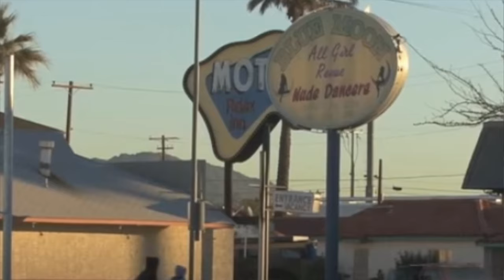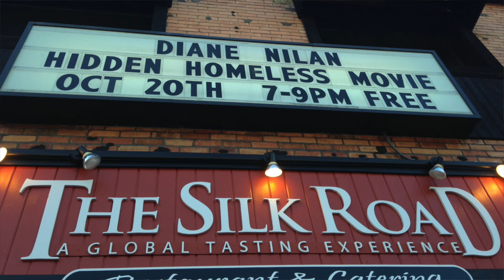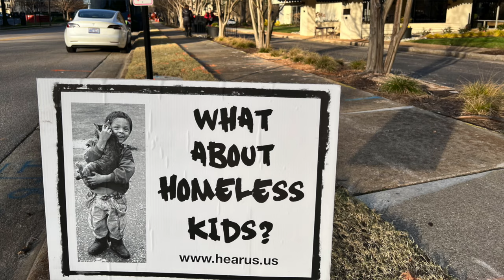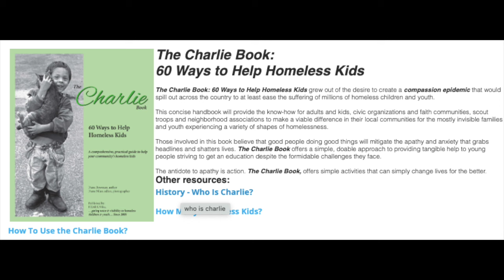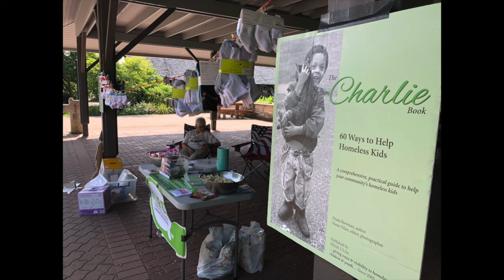73-Year-Old Helps 7 Million Homeless Children Attend School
Diane Nilan, now 73, has been advocating for the education of homeless children in the U.S. for 40 years. She sold her house to buy a motorhome and take to the road, where for many years she has been interviewing children about being homeless and what school means to them for documentary films, books, and more.

She's started and operated homeless shelters. She gives talks about homeless children and education. She also helped pass the McKinney-Vento Homeless Assistance Act, a federal law created to support the enrollment and education of homeless students. She's a hero.

In this video, we talk about how she stumbled onto this work, what she's learned about children, their families, and homelessness, and how conditions today compare to when she started working with the homeless in the mid-1980s.

LINKS:
• Diane Nilan's book "The Three Melissas" is out in September 2024